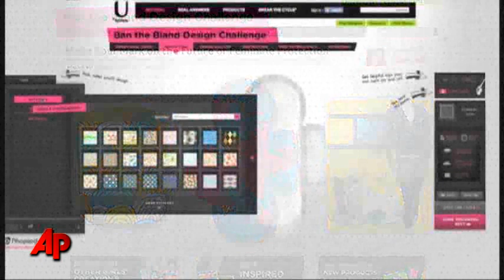Patricia Field Launches Design Competition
Famed stylist Patricia Field invites girls to get creative with U by Kotex's "Ban the Bland" contest. For every design created a donation is made to Girls for a Change, which encourages women to create social change in their communities. (April 11)